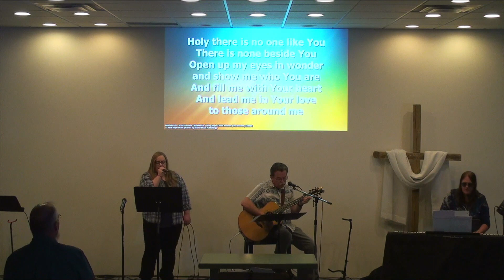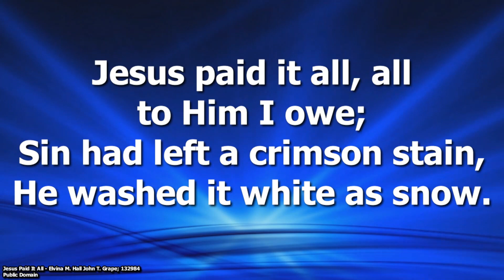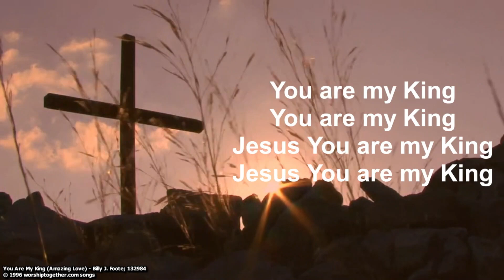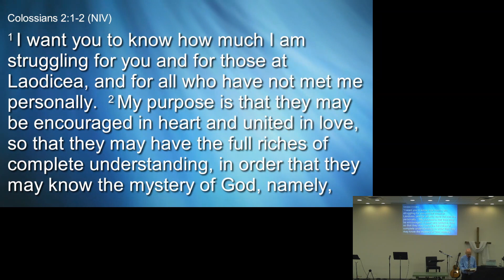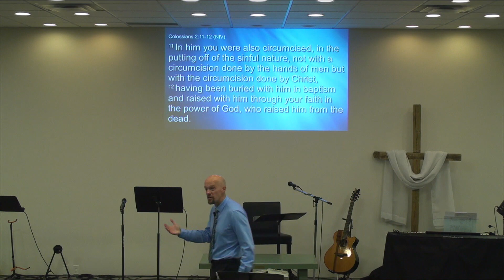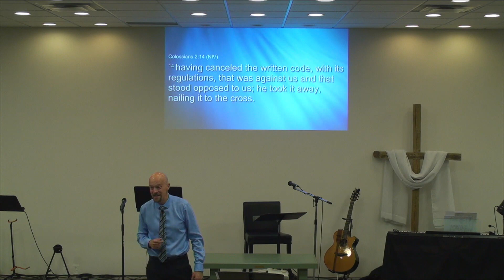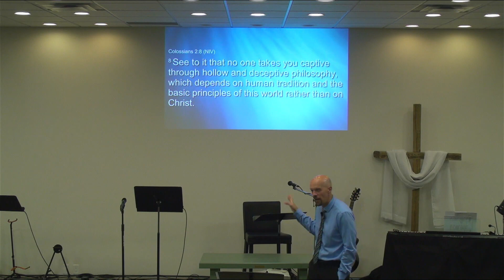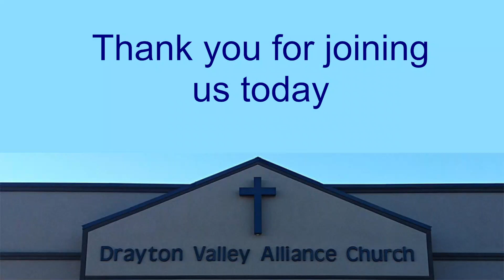June 30, 2023 Service